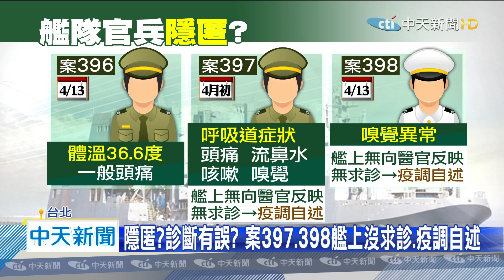20200419中天新聞 隱匿？診斷有誤？ 敦睦艦隊2確診官兵「疫調才吐實」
敦睦艦隊三人確診，根據國防部新聞稿，案397是「疫調」才吐實，但其實他在4月初就出現，呼吸道不適、咳嗽、流鼻水等症狀，傳出案398在軍艦上，13號就出現嗅覺異常，也同樣沒有求診醫官；被解讀是否有官兵「隱匿」嫌疑，就怕拖累全艦人員延長隔離期，但前海軍艦長解釋，帛琉當地和艦上住艙溫差大，感冒常見，很可能是經驗不足，才誤以為是感冒。